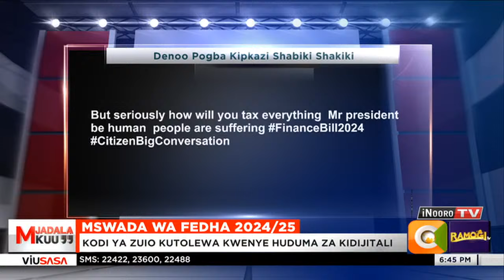Maoni wa wakazi wa kaunti mbalimbali kuhusu Mswada wa Fedha - Mswada wa Fedha 2024/25